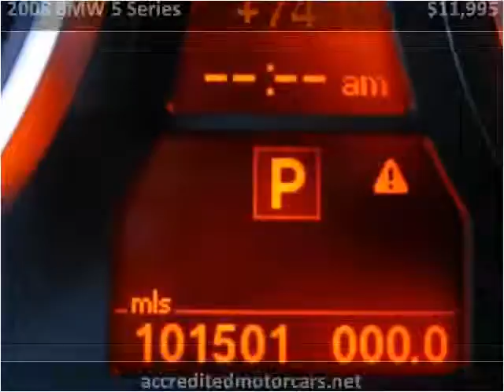2008 BMW 5 Series Used Cars Teterboro NJ